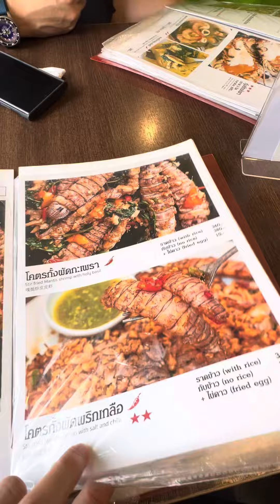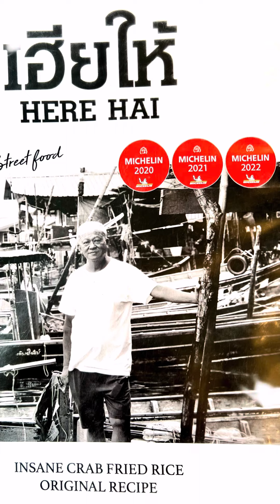曼谷旅游记🇹🇭必打卡米其林餐馆Here Hai😋